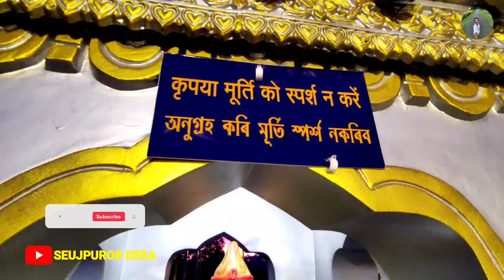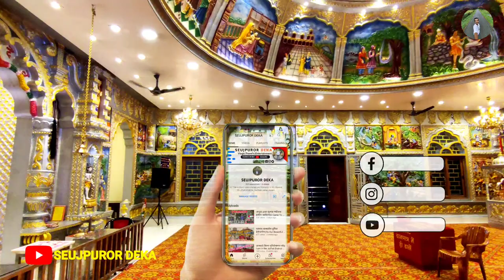বাবা ৰামদেৱ মন্দিৰলৈ||To The Temple Of Baba Ramdev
বাবা ৰামদেৱ মন্দিৰলৈ||ক'ত আছে এই মন্দিৰটি||To The Temple Of Baba Ramdev||Where is This Temple @SEUJPURORDEKA

   মই শ্বৰিফ উদ্দিন আহমেদে স্বাগতম জনাইছো মোৰ SEUJPUROR DEKA YOUTUBE CHANNEL লৈ ❣️

       ❣️আপোনালোকলৈ অলেখ মৰম জনালোঁ ❣️

@SEUJPUROR DEKA  @Dimpu Baruah  @Bhukhan Pathak  @We Travellers  @purbanchal

       🇳🇪 জয়_আই_অসম 🇳🇪 @SEUJPUROR DEKA